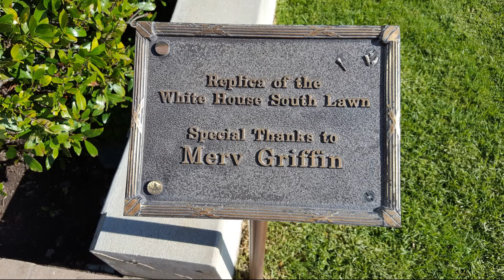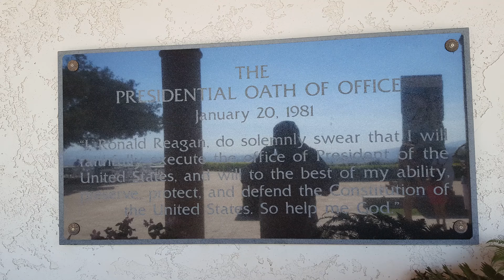BIBLIOTECA PRESIDENCIAL RONALD REAGAN.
THE RONALD REAGAN PRESIDENTIAL LIBRARY IS  THE REPOSITORY OF PRESIDENTIAL RECORDS  FROM THE ADMINISTRATION OF RONALD REAGAN,  THE 40th PRESIDENT OF THE UNITED STATES.
ALSO IS THE BURIAL PLACE OF THE PRESIDENT AND FIRST LADY NANCY REAGAN.